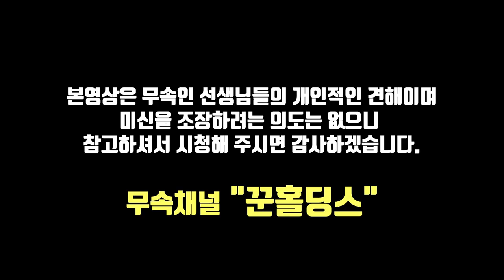[무료점사]⭕시청자 리얼점사⭕큰돈이 들어온다🔷영종도 정안신당🔷상담문의 : 010-8274-7974🔷